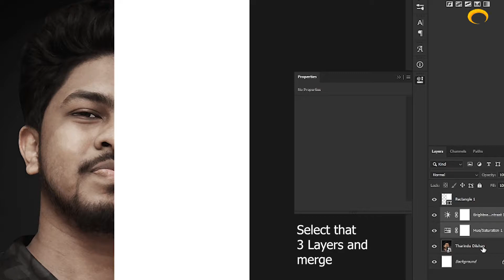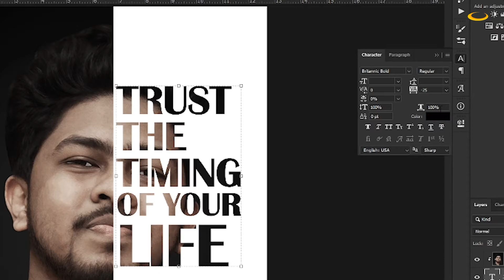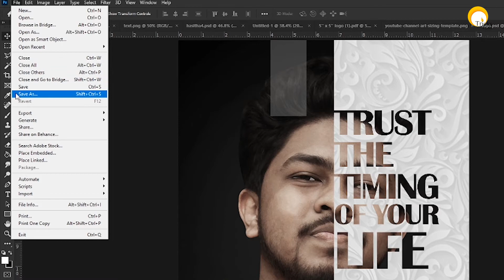Simple Photoshop Effect | Quick Tutorial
The Tricks Land YouTube channel brings you a variety of graphic designs. Everything related to graphic design like Editing Tutorials, Editing Videos is brought to you through this channel.